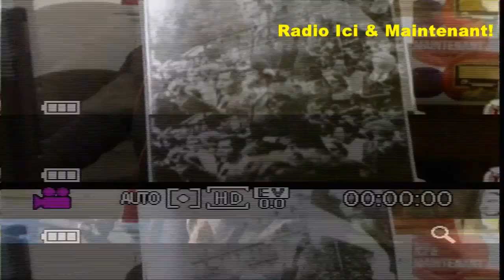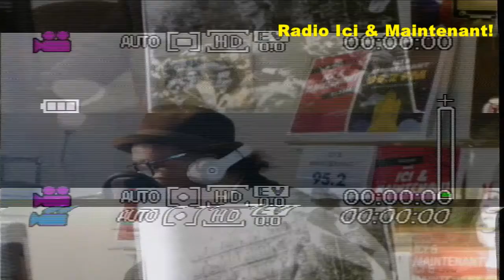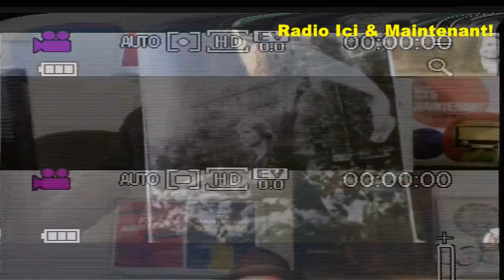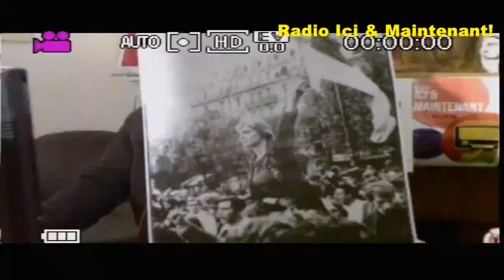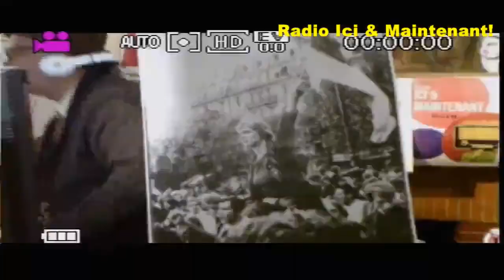26 décembre grand manif en plusieurs milliers de Mort et d'arrestation-David ABBASI